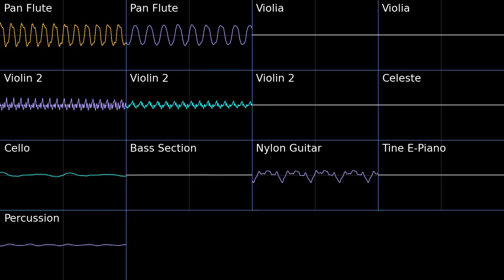Lush Forest - PSMD PMD2 Soundfont Cover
One of my favorite tunes, never used the bass section before.

Lush Forest - Pokemon Super Mystery Dungeon